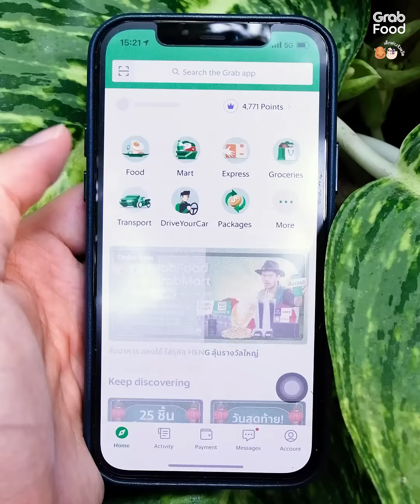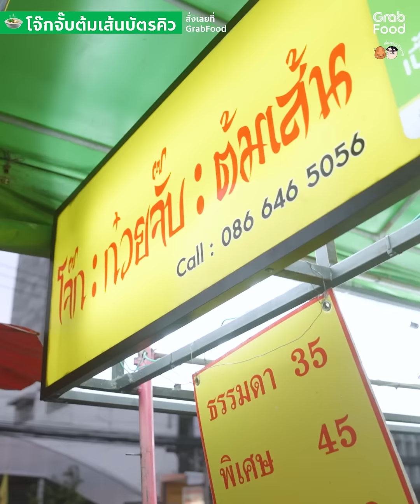GrabFood x ขอนแก่น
3 ร้านนี้ที่ ขอนแก่น เด็ดจริง คนเยอะจริง!
📍แซ่บสะเดิด
📍โจ๊กจั๊บต้มเส้นบัตรคิว
📍Haruhana Japanese Cafe

พาไปดูเบื้องหลังความอร่อยที่ซ่อนอยู่หลังจานเด็ด ว่าทำไมถึงได้มัดใจคนขอนแก่นได้อยู่หมัด โดยเฉพาะในช่วงเวลาพีคๆ คนแน่นร้านแบบไม่ต้องสืบเลยทีเดียว

เด็กขอนแก่นคนไหนดูแล้วเกิดหิวจัดขึ้นมาทันที
ก็อย่ารอช้า แค่เปิดแอป Grab สั่งผ่าน GrabFood ได้เลย!

ผู้ใช้ใหม่
ใส่รหัส : GFLOCAL
รับส่วนลด 80% สูงสุด 80 บาท 1 ครั้ง
สำหรับสั่ง GrabFood ในทุกจังหวัดที่เปิดให้บริการ
ตั้งแต่ 22 ก.พ. - 30 มิ.ย. 2564